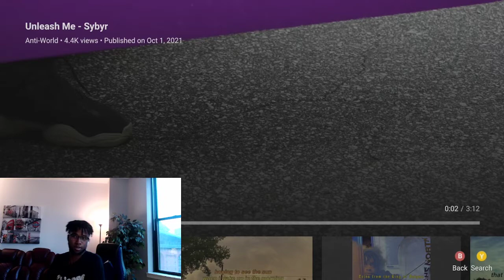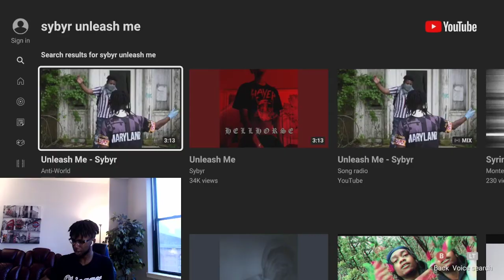The Flow!! Sybyr - Unleash Me l REACTION